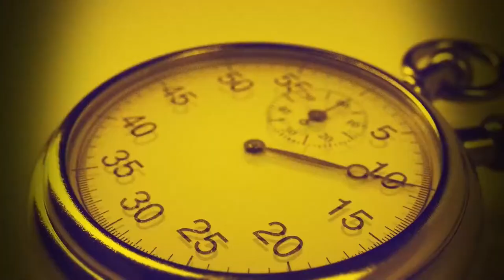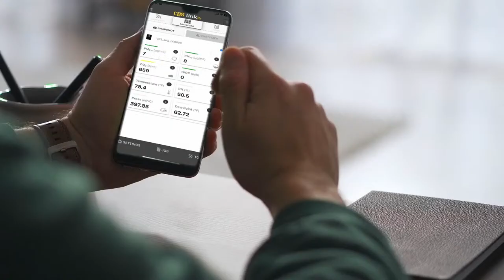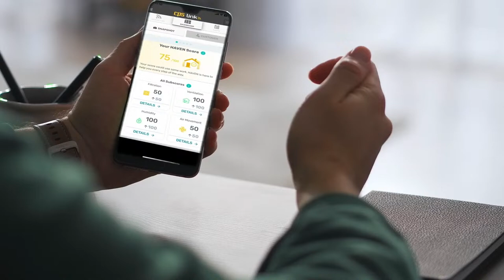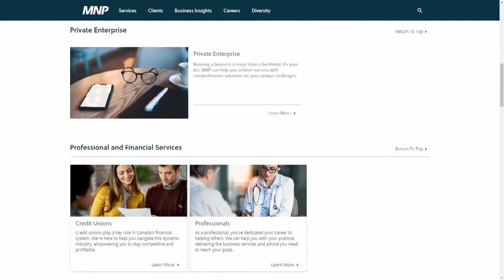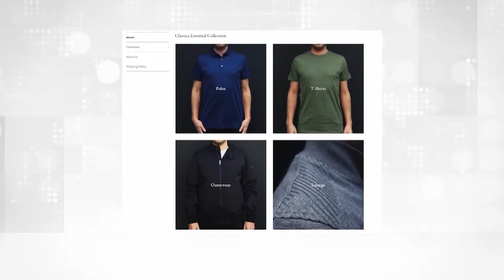The Joe Tilley Sports Show 151123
The Joe Tilley Sports Show

Ep. 158 - Real Life Jerry Maguire The Leigh Steinberg Story

Leigh Steinberg, the influential sports agent and inspiration for "Jerry Maguire," shared insights into his remarkable career. The discussion spanned his pivotal role in the creation of the iconic movie, his representation of over 300 athletes with contracts exceeding $4 billion, and the release of his acclaimed book "Agent."

Steinberg reflected on key moments, from navigating challenges with clients like Warren Moon to the critical decision to sell his business. Personal aspects, including his journey to sobriety in 2010, were explored alongside his commitment to charitable causes.

The interview also touched on current sports topics, such as the multifaceted talent of Shohei Ohtani and the evolving landscape of baseball contracts.

Throughout, Steinberg provided a retrospective glimpse into the highs and challenges of his impactful career in sports representation.